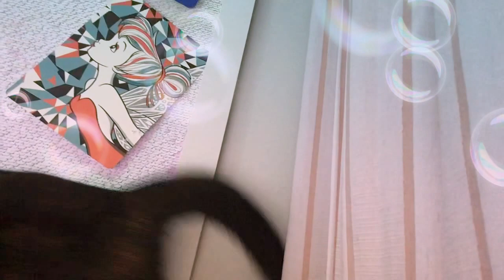What’s happening in my life. (With a quick glimpse of my kitten).